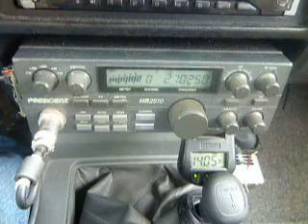03-02-2011 ModSquad BusterBrown BlackRooster TripleZero BadAssJ.Boys BlueGoose Mr.Cambell AppleJack